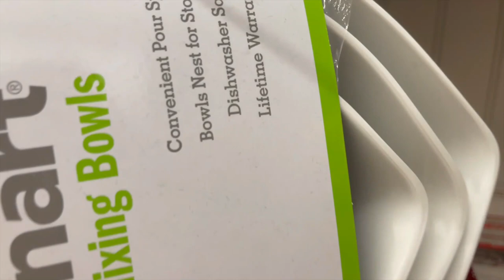UN DIA EN MI VIDA|| BUSCANDO DECORACIONES NAVIDENAS EN MARSHALLS + VISITA DE DOCTOR A MI HERMANA